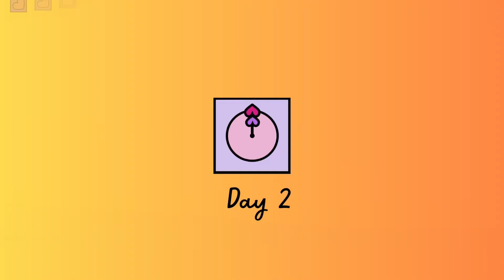Vlog: spend two days with me| دوزو معايا يومين في حياتي(Bordeaux +rentrer au Maroc)